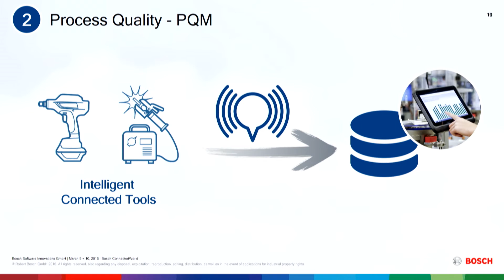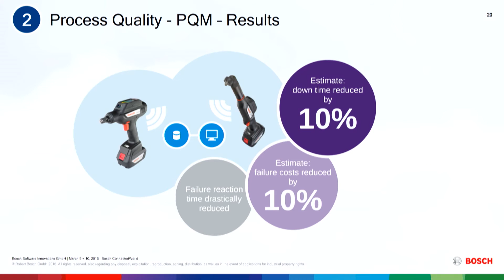Process Quality Manager - Werner Struth presenting key facts at Bosch ConnectedWorld 2016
Dr. Werner Struth, Member of the Board of Management of Robert Bosch GmbH, talks about the software solution Process Quality Manager at Bosch ConnectedWorld 2016